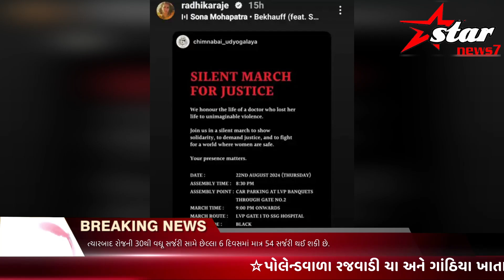વડોદરામાં ડોક્ટરોનો વિરોધ હજુ યથાવત્